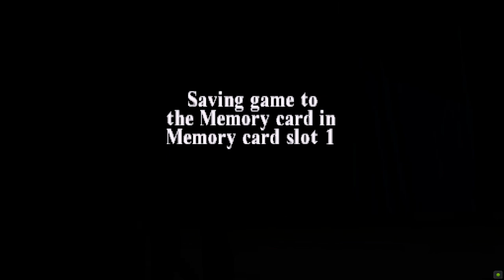Tomb Raider 3: Adventures of Lara Croft-Level 6: High Security Compound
Welcome to Tomb Raider 3: Adventures of Lara Croft (Complete Walkthrough).
Complete with 100% All Kills, Pickups, Only Pistols, Flares Allowed and No Health Used.
Play the platform on Epsxe (PS1)

Spoiler-free Synopsis: Millions of years ago, a meteor crashed to Earth, landing in Antarctica, then a tropical paradise. Today, the same area is being excavated by the research company RX Tech, who are picking up unusual readings from the meteorite's impact zone. It is here that they uncover the body of a sailor who served on Charles Darwin's expedition on the H.M.S. Beagle. A few of the sailors had apparently explored the crater's interior.